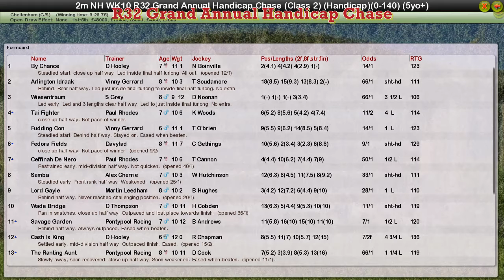NH WK10 R32 Grand Annual Handicap Chase